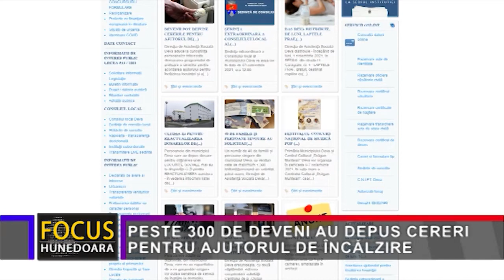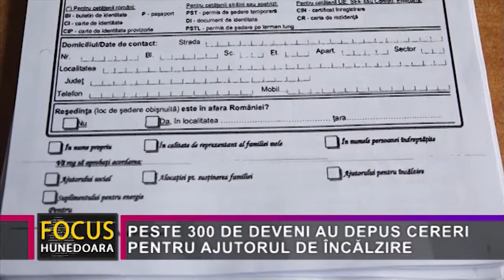PESTE 300 DE DEVENI AU DEPUS CERERI PENTRU AJUTORUL DE ÎNCĂLZIRE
Direcția de Asistență Socială Deva a început primirea cererilor pentru ajutorul de încălzire, care se acordă pentru ăerioada noiembrie 2021 – martie 2022. Până astăzi, aproape 350 de familii sau persoane singure din Deva au depus cereri pentru primirea acestui ajutor.